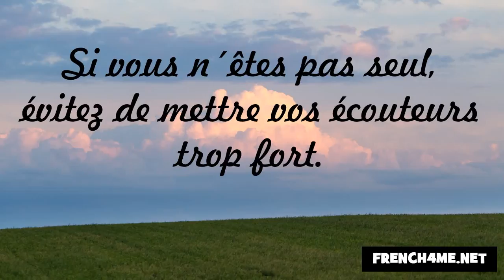J'apprends la politesse #111